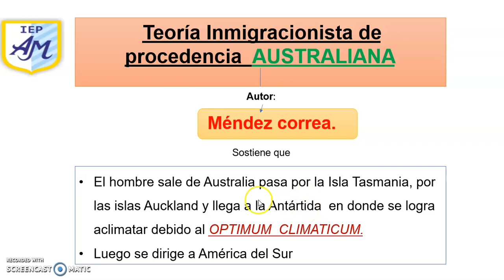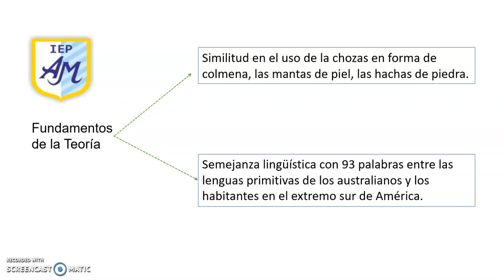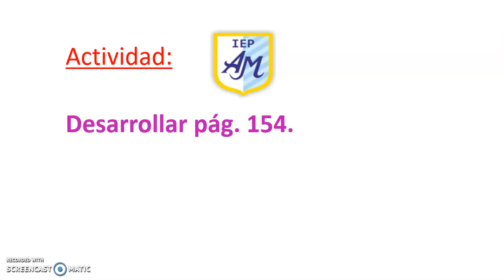teoriaa australiana 1º sec HP